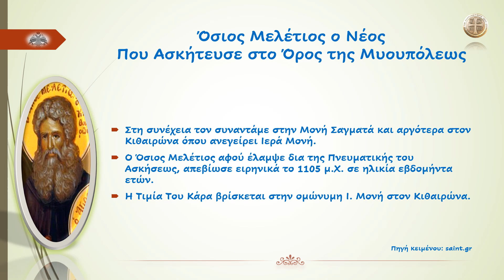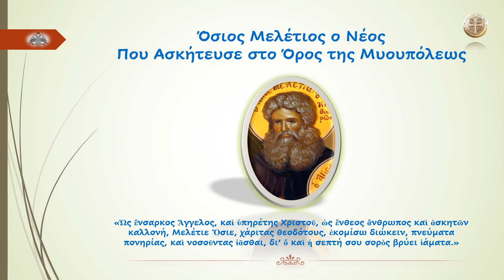Όσιος Μελέτιος ο Νέος Που Ασκήτευσε στο Όρος της Μυουπόλεως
«Ὡς ἔνσαρκος Ἄγγελος, καὶ ὑπηρέτης Χριστοῦ, ὡς ἔνθεος ἄνθρωπος καὶ ἀσκητῶν καλλονή, Μελέτιε Ὅσιε, χάριτας θεοδότους, ἐκομίσω διώκειν, πνεύματα πονηρίας, καὶ νοσοῦντας ἰᾶσθαι, δι’ ὅ καὶ ἡ σεπτή σου σορὸς βρύει ἰάματα.»